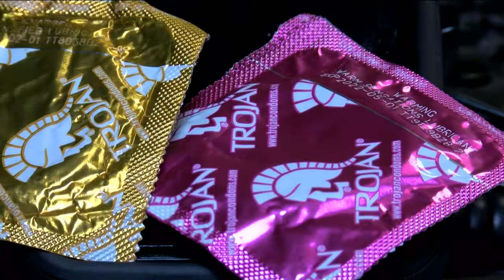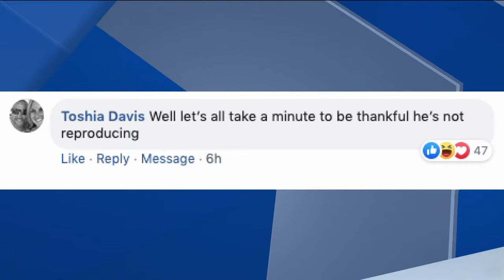Florida man steal condoms and lube from a Walmart